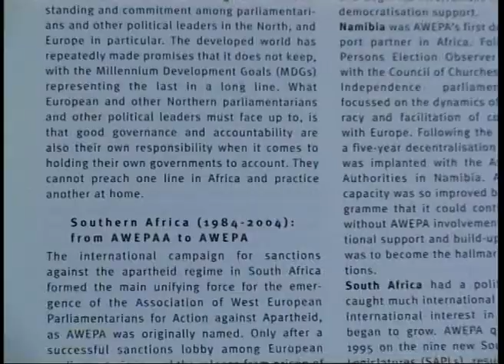A propos de l'Association des Parlementaires partenaires de l'Afrique (AWEPA)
Mme. Miet Smet, Ministre d'État de la Belgique et Présidente de l'Association des Parlementaires Européens partenaires de l'Afrique (AWEPA), explique en bref la mission de l'organisation. Pour en savoir davantage, veuillez visiter notre site web (en français et en anglais).